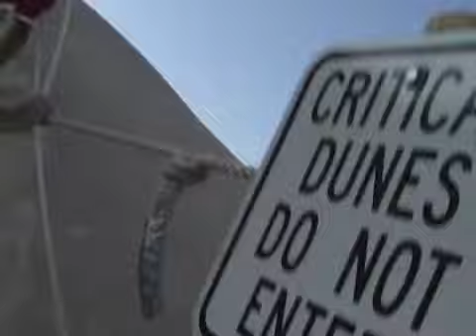The Dunes on the fourth of July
Silver Lake in Hart Michigan was the place where we spent our 4th of July.